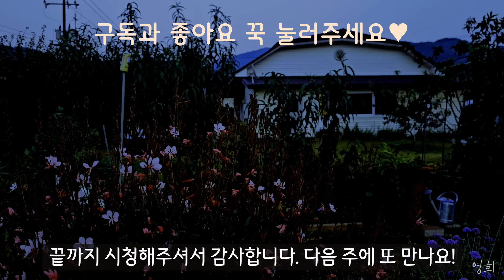SUB)시골생활🫘| 들깨 베고, 배 따고, 콩 수확하고, 가을걷이로 분주한 시골생활!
시골살이를 즐기는 영희의 시골정원에 오신 것을 환영합니다.

가을걷이가 한창인 시골에서는
여러가지 수확물들이 쌓이고 있어요.

신고배를 수확하고, 들깨를 베서 말렸어요.
울타리콩을 수확하고, 많이 자란 잔디도 깎아주었어요.

월동하는 양파를 심고, 텃밭에 흩어져있던 도라지를 캐서 도라지무침으로 만들었어요.
쌈채소도 수확하고, 호박을 넣어서 된장찌개도 만들었고,
맛있게 구운 돼지목살과 맛있는 저녁을 먹었어요.

영희의 시골정원에서의 농촌일상을 보시고 잠시 힐링하는 시간이 되었으면 합니다.

Welcome to Yeonghee's rural garden, where you can enjoy Korean countryside life.

In the countryside, where fall is in full swing, various harvests are piling up.

We harvested shingo pears, cut perilla seeds, and dried them.
We also harvested beans and mowed the grass that grew a lot.

I planted the winter onions and dug up the bellflower that was scattered in the garden.
I made seasoned bellflower roots.
I harvested ssam vegetables, made soybean paste stew with pumpkin,
and had a delicious dinner with grilled pork.

I hope you have a peaceful healing moment with our video. Thank you.

ㅡㅡㅡㅡㅡㅡㅡㅡㅡㅡㅡㅡㅡㅡㅡㅡㅡㅡㅡㅡ